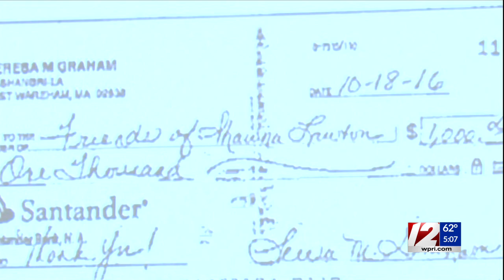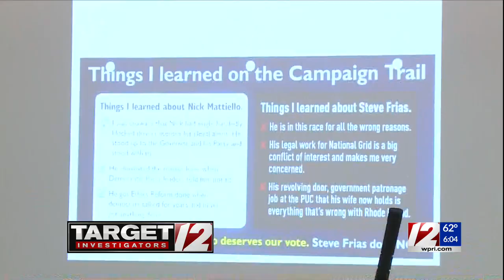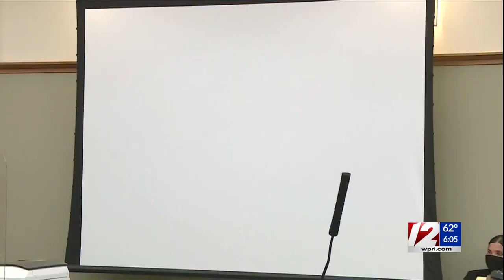High-profile trial of Mattiello’s former political aide Britt gets underway in RI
The highly anticipated trial of House Speaker Nicholas Mattiello’s former political adviser Jeffrey Britt kicked off Monday, with proceedings slated to last a week and potentially feature some of the state’s most well-known political figures, including the speaker himself.